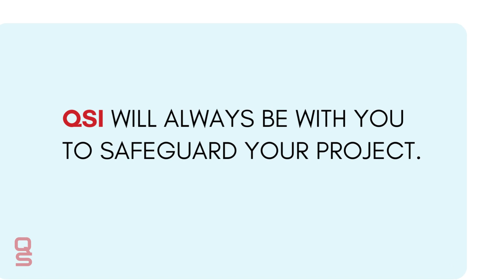What do surveyors do?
Quantity Surveyors manage all costs associated with building and civil engineering projects.

Their work is both office & site-based and the primary goal is to minimize expenses.

QSI will always be with you to safeguard your projects.